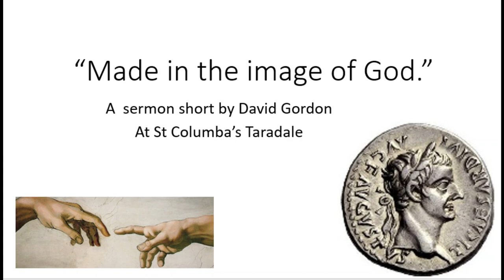Made in the image of GOD david gordon short 2